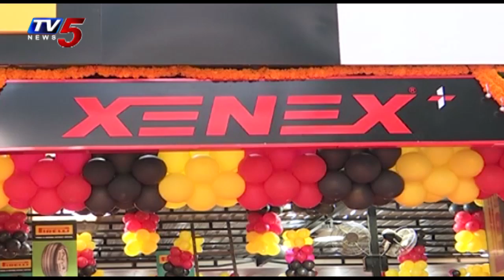Xenex Automotive Outlet In Madhapur | Hyderabad | TV5 News